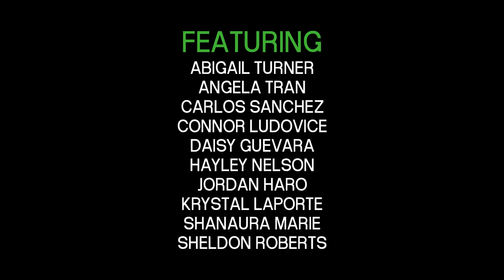New year, new content! | BRIGHTLY BURNING ETHER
In 2021, get ready to ignite the fire! 🔥